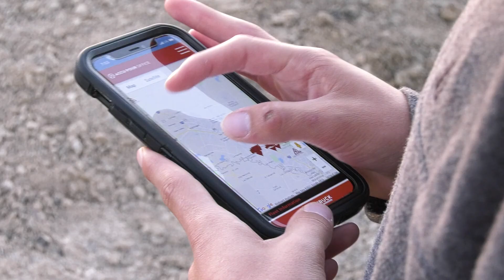Volumetric Concrete Mixers vs. Traditional Barrel Mixers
Volumetric concrete technology is changing how we mix and deliver concrete, making it flexible for any project size. From their ability to customize mixes on-site to their efficient and cost-effective operation, volumetric mixers offer a level of flexibility and convenience that traditional methods simply can't match. As technology continues to evolve and innovate, we can only expect volumetric concrete mixers to play an increasingly vital role in shaping the future of the concrete industry.